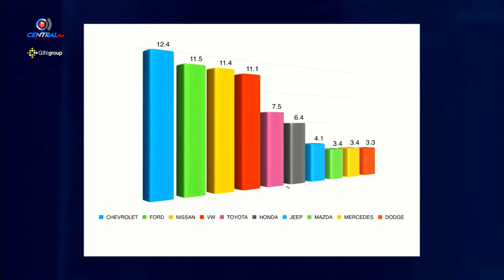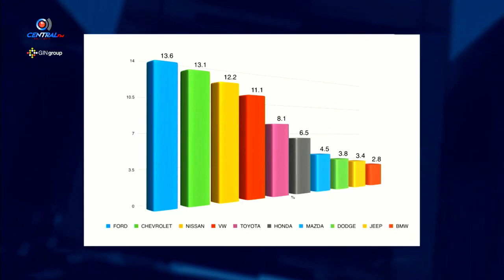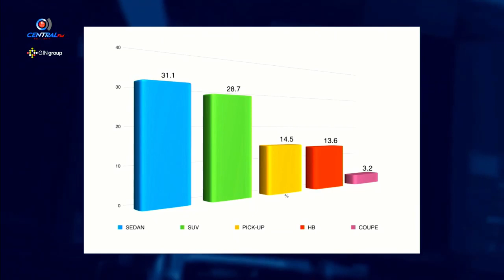¿CÓMO VA LA VENTA DE AUTOS SEMINUEVOS?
Héctor Ocampo "El Primo" nos da detalles de la marca con mayor demanda